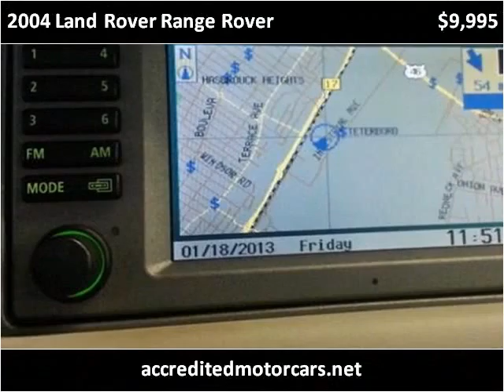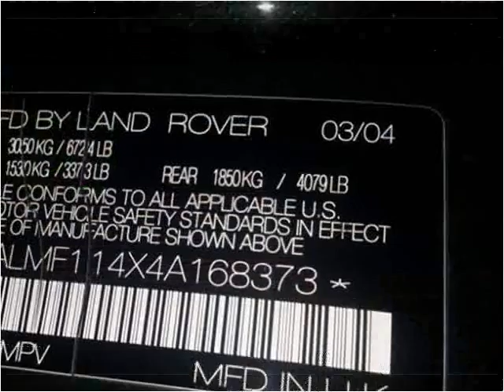2004 Land Rover Range Rover Used Cars Teterboro NJ